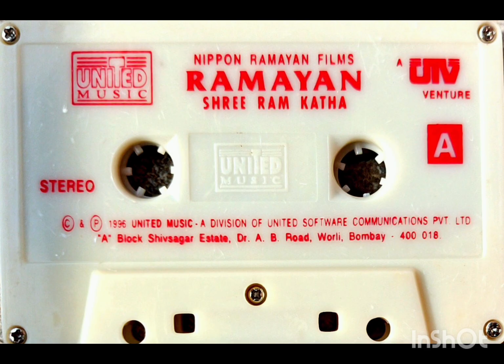Sumiran Karle__Kavita Krishnamurthy ll Ramayan: The legend of Prince Rama ll Vanraj Bhatia ll♈rare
Ramayan : Sri Ram Katha __Sumiran Karle__Kavita Krishnamurthy ll Vanraj Bhatia ll‎@user-dssikarwar

Cassette rip